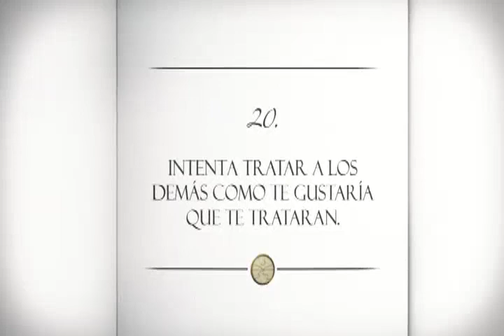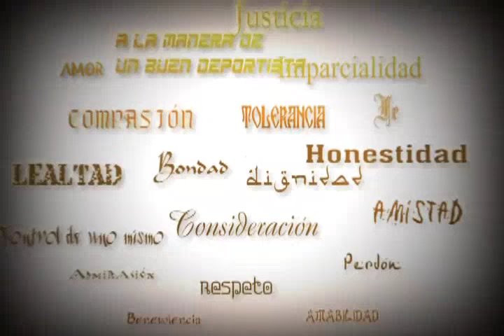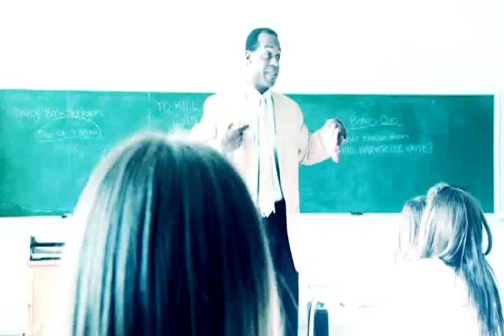Intenta tratar a los demás como te gustaría que te trataran